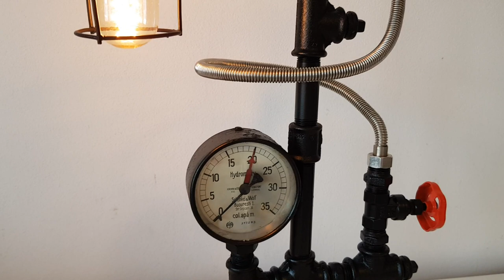DIY Industrial Black Pipe Lamp With Touch Switch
In this video you can see how to make industrial black pipe diy
 lamp. You can change the design and make your own or you can replicate the one I made. The lamp is made with black pipe and edison bulb for cool industial dieselpunk /steampunk look. The project can be built with minimal tools.